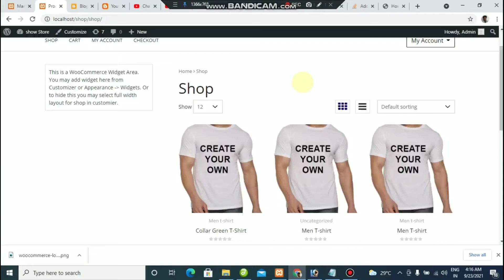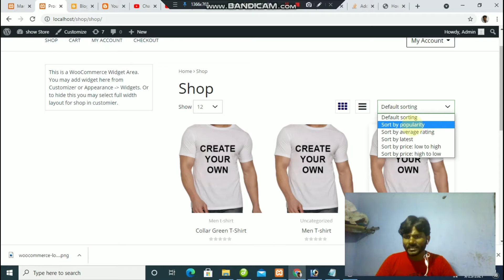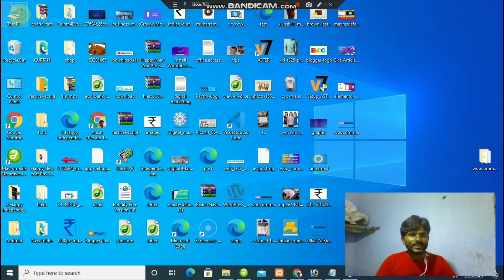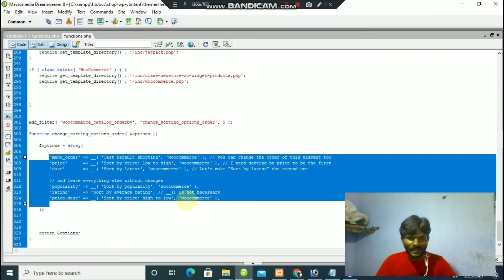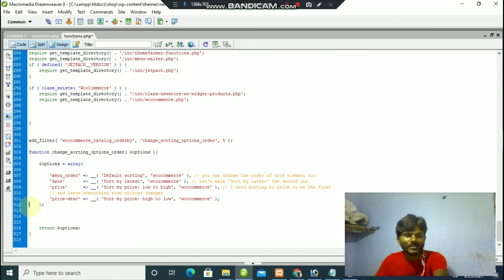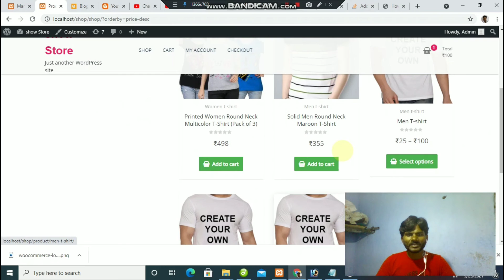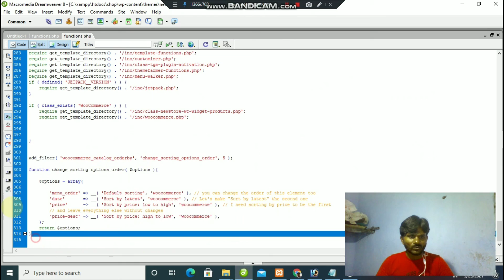How To Customize Woocommerce Sorting || Woocommerce शॉर्टिंग को कैसे अनुकूलित करें for beginners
How To Customize Woocommerce Shoring from hook|| Woocommerce शॉर्टिंग को कैसे अनुकूलित करें for beginners.

About This Video:

In this video i am going to show how to customize Woocommerce shorting from the Woocommerce hooks in easy way in shor time without touch any WordPress and woocommerce core file in standard way, this is very easy to use and smoothly for a Woocommerce and WordPress beginners please follow the video step by step.

Woocommerce shorting customize
Customize woocommerce checkout page
Woocommerce shop page customize hindi
How to edit shop page with elementor
Woocommerce shop page not displaying products
Woocommerce single product page customizer
Single product page elementor free
Customize woocommerce product page elementor free